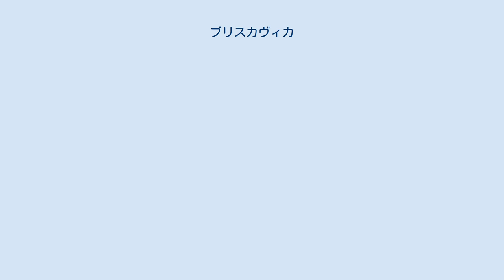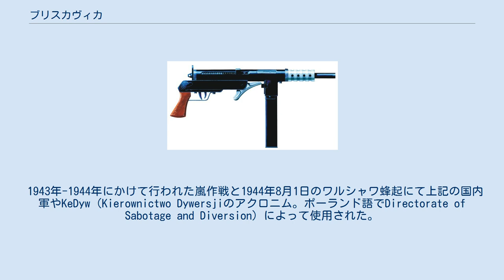ブリスカヴィカ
ブリスカヴィカ（ブウィスカヴィツァ, ポーランド語:Błyskawica ブウィスカヴィーツァ）は、第二次世界大戦中にポーランドのレジスタンス組織のひとつでロンドンの亡命政府の指揮下にあったポーランド国内軍（Armia Krajowa, AK）が独自に設計・製造した短機関銃である。
 なお、「ブリスカヴィカ」は日本語における慣用表記で、ポーランド語としての発音は「ブウィスカヴィツァ」に近い。
 この銃は、ポーランド国内における反ナチス・ドイツのレジスタンス闘争用に設計された短機関銃である。
 1943年4月に設計が開始され、同年9月に試作品が完成し量産体制が整い、ポーランド語で「稲妻」を意味する"Błyskawica"と命名された。
 イギリスのステンガンの基本構造に加えて、折りたたみ式銃床や弾倉の挿入方向などドイツのMP40も参考にして設計されている（ポーランドではステンガンのコピー生産も行われていた）。
 作動機構は構造の単純なシンプル・ブローバック方式とオープン・ボルト撃発を採用しているが、ファイアリング・ピンはボルトに固定されておらず、MP40と同様に独立している。
 弾丸は9x19mmパラベラム弾を採用し、弾倉はMP38/MP40のものを流用しており、ドイツ軍からの鹵獲や闇購入を前提とした装備だった。
 1943年-1944年にかけて行われた嵐作戦と1944年8月1日のワルシャワ蜂起にて上記の国内軍やKeDyw（Kierownictwo Dywersjiのアクロニム。ポーランド語でDirectorate of Sabotage and Diversion）によって使用された。